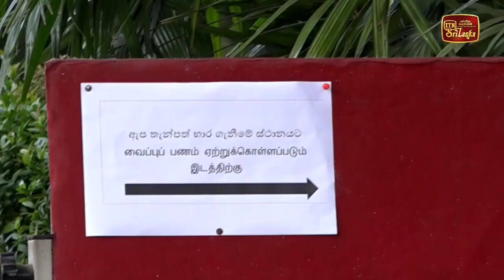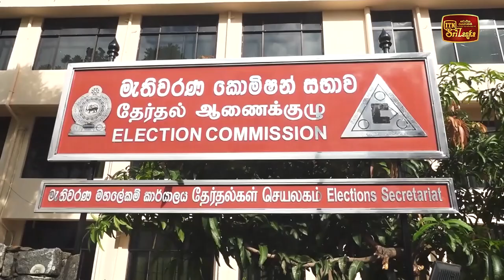තරුව ලකුණින් ජනාධිපතිවරණයට එන දිලිත්